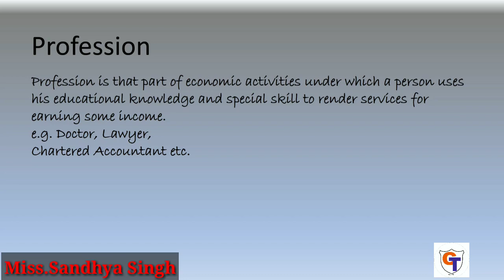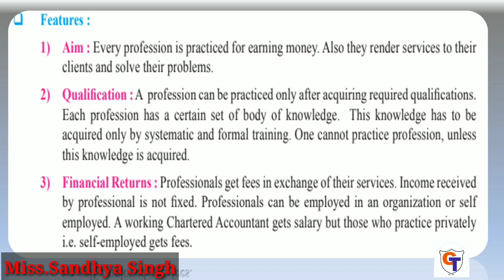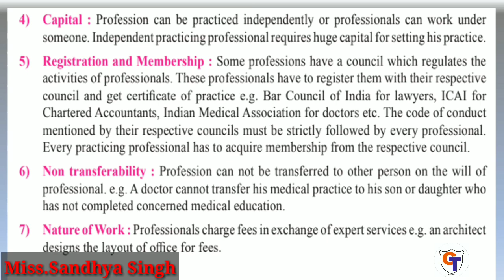11th COMMERCE OCM NEW SYLLABUS|PART 3| INTRODUCTION TO COMMERCE AND BUSINESS | MAHARASHTRA BOARD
11th COMMERCE OCM NEW SYLLABUS|PART 3| INTRODUCTION TO COMMERCE AND BUSINESS | MAHARASHTRA BOARD